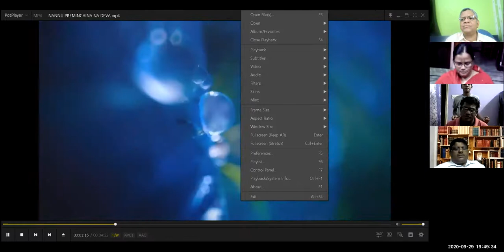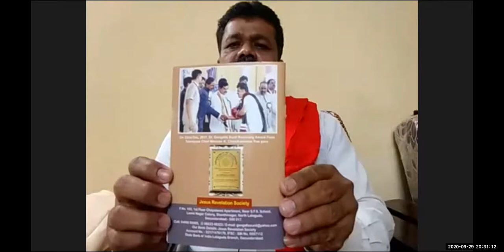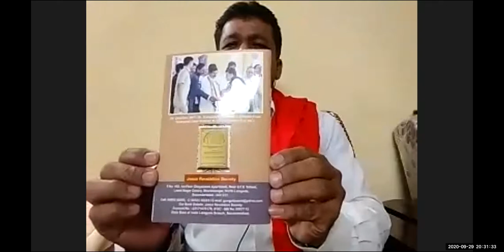#9 ~2ND PHASE ~ LYRIC WRITING WORKSHOP ~ 29~9~2020 ~ GONGALLA SUNIL KUMAR